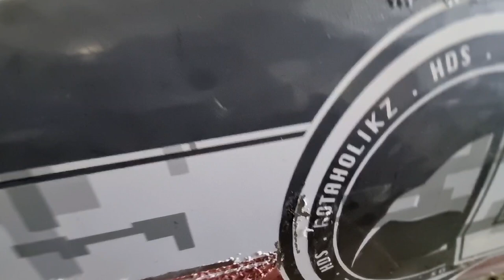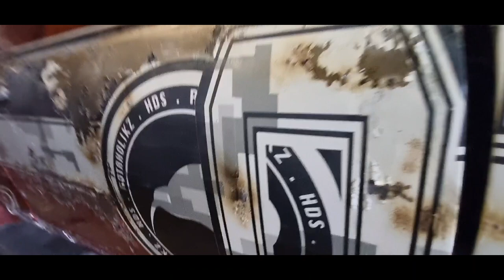Taken patina to the next level.. part3 ADDKE/REZARX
How to do full burnt warzone battle style patina on the lil burnout beast..